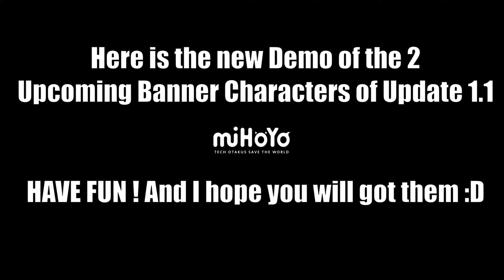GENSHIN IMPACT | TARTAGLIA DIONA DEMO TRAILER | UPDATE 1.1 | NEW CHARACTERS BANNER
Welcome to this new short Video showing you the Demo Trailer of the 2 new characters of next update 1.1 Character Banner, Diona and Tartaglia !
Hope you will be lucky to get them both !
GENSHINGIFT : New code giving you Primogems (Released today), redeem on official website.
I will try to get a least Diona, she will be a very good support for Keqing with her Ultimate dealing constant CRYO damage and healing !
See you in the next Update 1.1 !